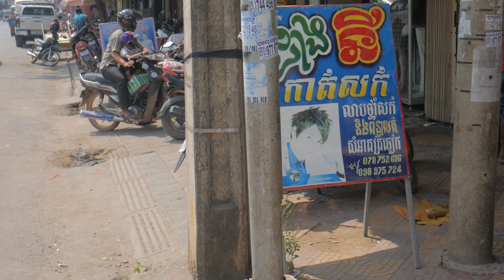$2 haircut and shave | Battambang, Cambodia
I get a haircut in Battambang, the second biggest city in Cambodia. The place is known for its bamboo train, colonial architecture and its bat caves. However, the lump of ginger hair I left behind has really put them on the map.